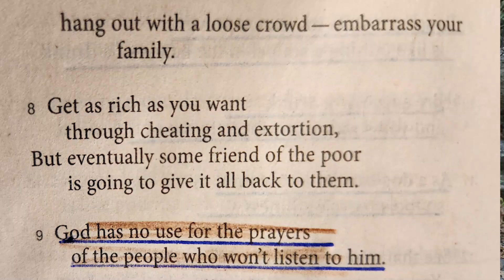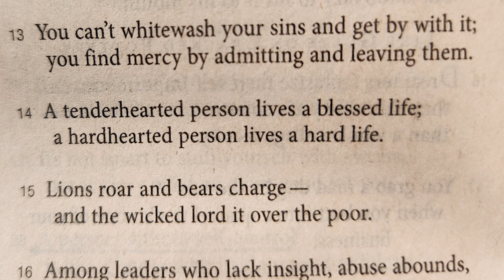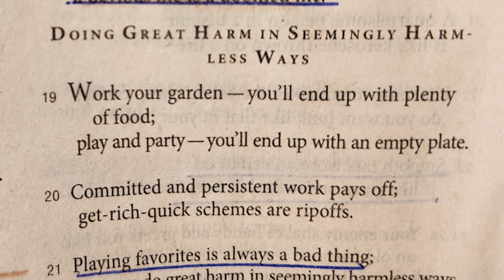Proverbs 28 The Message read by Nancy Stallard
Proverbs 28 in The Message read by Nancy Stallard
Proverb28, TheMessageBible, read by Nancy Stallard,